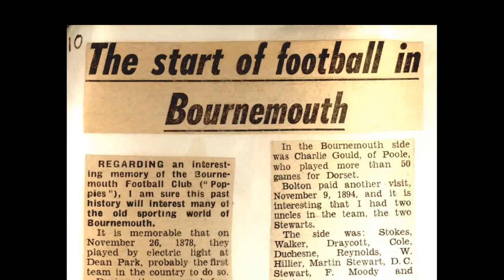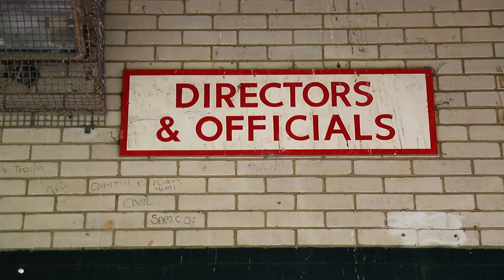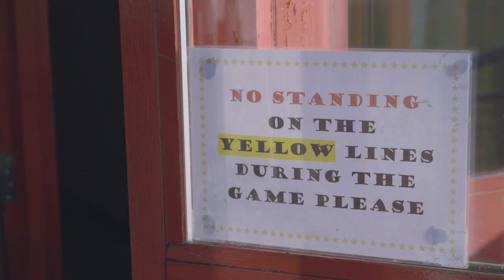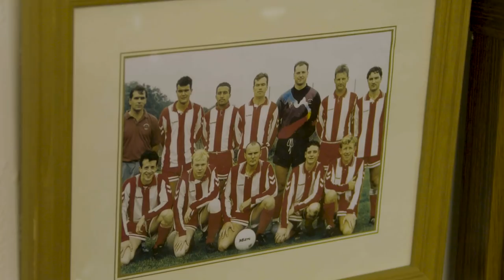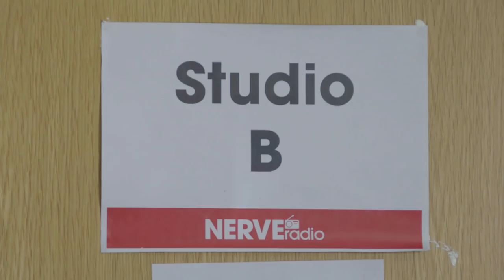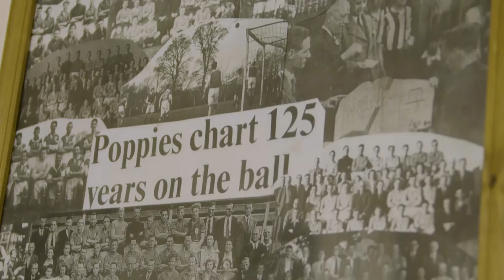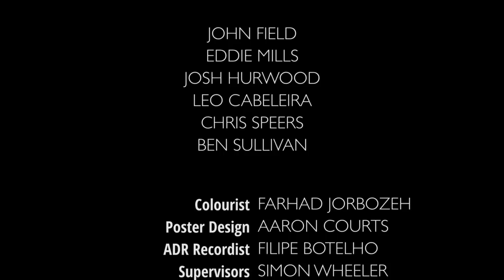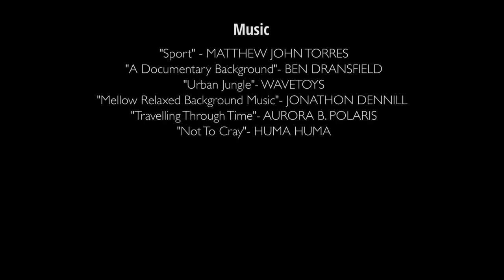The Real Identity of Bournemouth FC | Our Local Club | HD Documentary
When you think of football in Bournemouth I guess AFC Bournemouth springs to mind?  However, there is a less well known club who have had a very rich history and are keen to tell their story.  Armed with a camera and sound crew, Oliver J. Thompson investigates more about this mysterious club...

Producer and Director:  Oliver J. Thompson
Director of Photography:  Farhad Jorbozeh
Editor: Benjamin Lingard-Lane
Sound Recordist: Andrew Clements
Post Production Sound: Ben Youatt

Special thanks to the chairman of Bournemouth FC, Robert Corbin for granting us access to film the club as well as everybody that was interviewed and had gotten involved in this project.